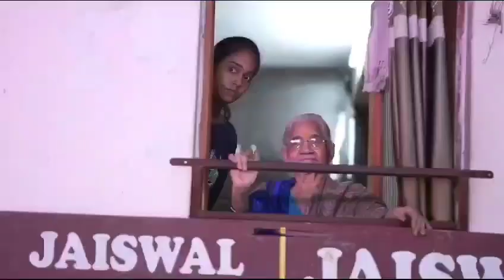9 December 2023